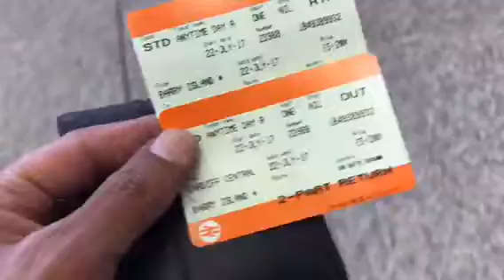Barry island uk walse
By ali alawadh 2017